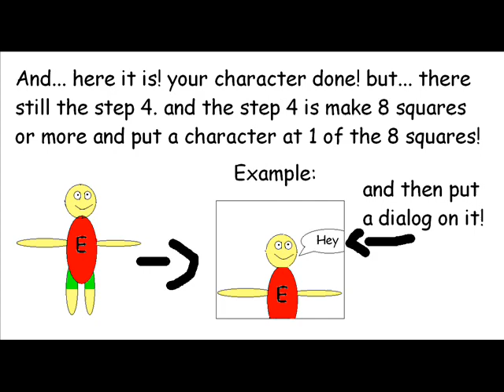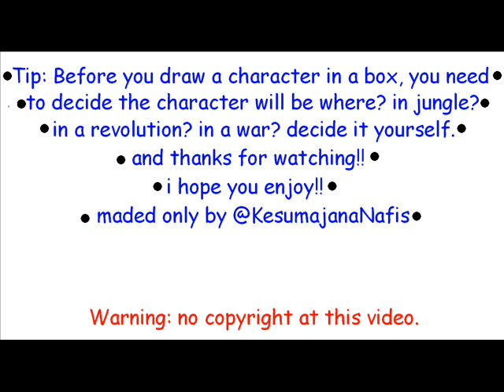How to make a comic! (my style) Ver.1.1.1.